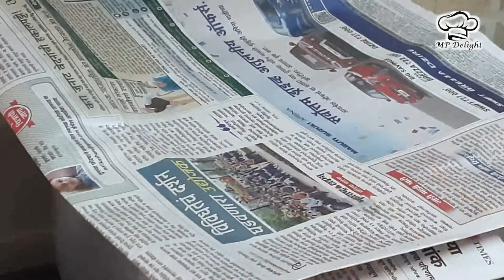Perfect Veg Pulao with Special Trick | khila khila veg pulao | very easy vegetable Pulao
Do not forget to Hit Bell Icon to get notification of my every new Video.

Ingredients :
1. Rice 750 grms
2. Mix Vegetable 500 grms
3. Potatoes 3 no.
4. Oil 4 tbsp
5. Green Cardamom, dalchini, tejpatta, black pepper,
6. Shajeera 1 Tsp
7. Onion 3 chopped
8. Tomato 1 chopped
9. Green Chilly paste 2 Tsp
10. Ginger Garlic Paste 2 Tbsp
11. Dhaniya Powder 2 Tsp
12. Jeera Powder 2 Tsp
13. Garam Masala 1 Tsp
14. Kitchen king Masala / Pulao Masala 2 Tbsp
15. Salt 4 Tsp or as per taste
16. Water 5-6 glasses

Music Courtesy by Wondershare Filmora